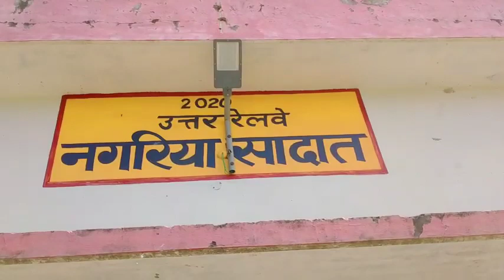मीरगंज स्टेशन का नाम बदलकर नगरिया सादात क्यों mirganj station ka naam badalta nagaria Sadat kyon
yah video jila bareilly tehsil mirganj ki station se related hai is video mein mirganj station naam ki Jo station hua karti thi uska naam badalkar nagaria Sadat kyon rakha Gaya iske bare mein bataya gaya hai